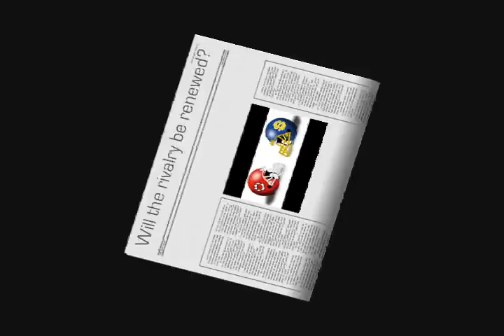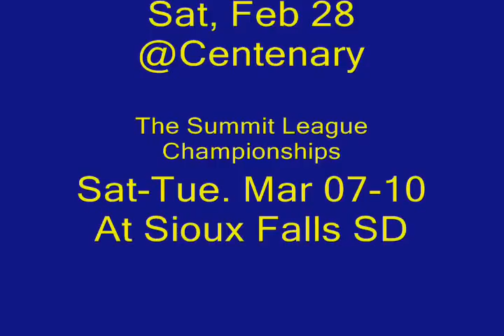Tribute to South Dakota State Football/Basketball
Tribute to SDSU Football/Basketball!
Go Big!!
Go Blue!!
Go Jacks!!
music
Ladies and Gentleman By: Saliva
Champion By:Flipsyde

note: there 5-4  they lost to cal-poly 42-28 , beat  Indiana State 49-9, Beat Missouri State  43 - 13

This is a Angel Productions!!
Please sign up on website!!!